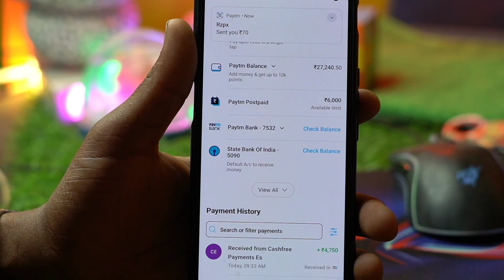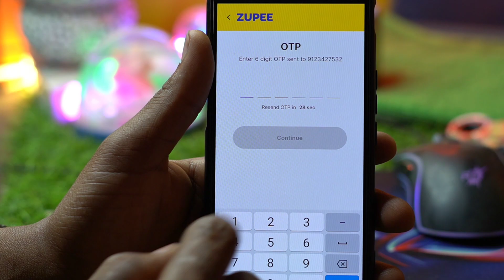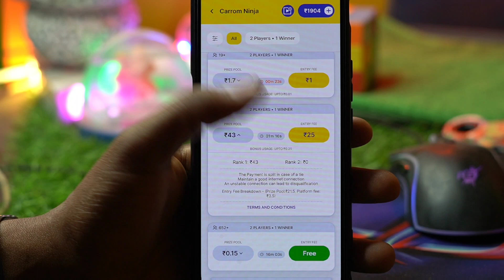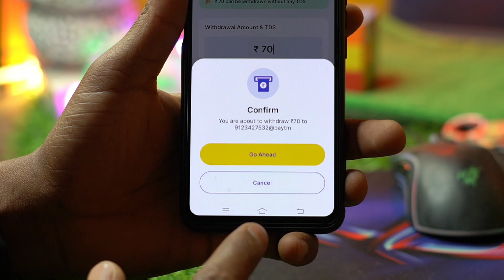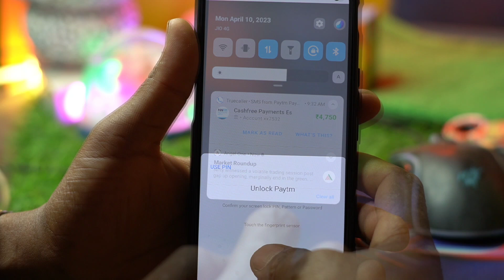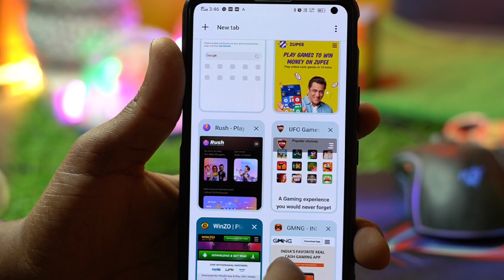1Game : ₹70 हारो या जितो पैसे मिलेंगे | India ka Best Gameing App | instant withdraw Bank & Upi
Carrom game khel kar paise kaise kamaye | free Carrom game | instant Payment Carrom game

भारत का नया गेम 5 मिनट खेलो आपको यहां पर ₹2,000/- रुपए मिलने वाला है सिंधे बैंक में वह भी बिना एक रुपए लगाए इसलिए सबसे पहले वीडियो को देखकर पूरी जानकारी ले ले उसके बाद गेम को डाउनलोड करें ताकि आप गेम कैसे खेलेंगे वह सही तरीके समझ पाए कैसे पैसे बैंक में निकाल पाएंगे

Carrom game Singup 150/- Free

2022  me india ka game
2022 ka best gaming earning app
2022 ka best game
2022 ka best gaming earning app